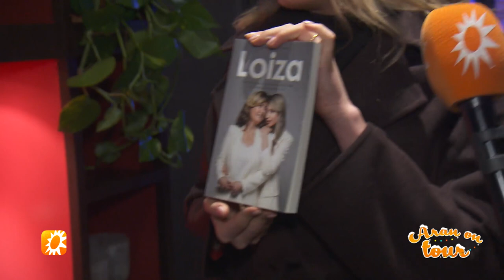Aran on Tour: Loiza Lamers openhartig over kinderwens: 'Weinige waar ik écht spijt van heb'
Voor Loiza Lamers (26) was het een hele stap om haar relatie met vriend Jelle bekend te maken, die haar de gelukkigste vrouw op aarde maakt. Zo vertelt ze in een nieuwe aflevering van 'Aran on Tour', waarin ze ook bijzonder openhartig is over haar kinderwens.